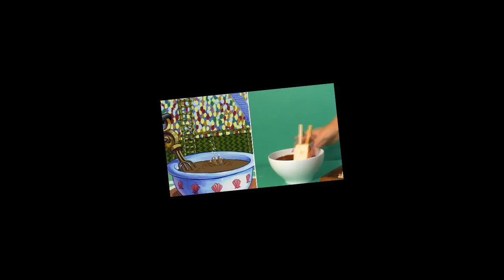Veg Replace Tennis Crazy SpongeBob IRL Recreations! 🍔 TBT Rounds